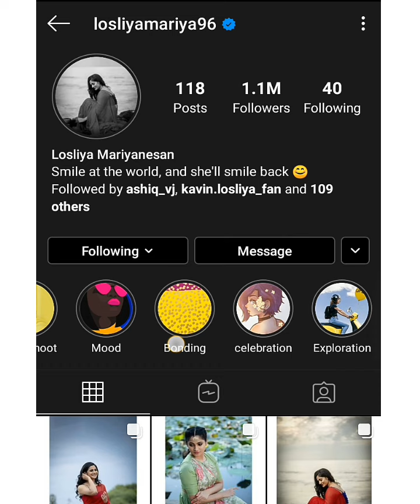Losliya😘Insta story Baby Face snap😍Kavin na story Liya post 😘💓💯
Note:I Do Not Own The Copy Right For The Music,Video&Song In This Audio.